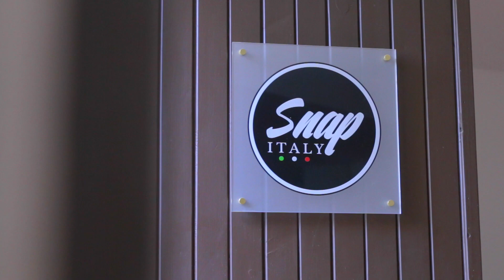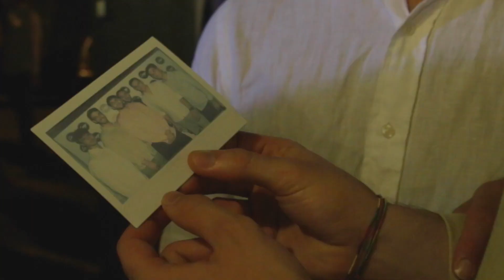SNAPITALYDAY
Se vi siete persi l'evento SnapItalyDay non preoccupatevi!
Potete recuperare dando un'occhiata al nostro video riassuntivo:
Cocktail, Gelati di prima qualità, musica e polaroid... Questo e molto altro!
 Buona visione!